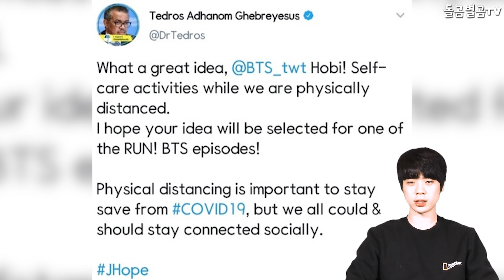【ENG】BTS 제이홉 아이디어에 WHO 사무총장도 반응! +제이홉 병원까지 생겼다고?! BTS J-hope 돌곰별곰TV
정대규

감사합니다.

네이버 파파고 다국어 번역 :

The director general of the WHO responded to the idea of BTS j-hope! + j-hope even has a hospital?!

BTSジェイホープのアイデアにWHO事務総長も反応！ +ジェイホープ病院までできたの？！

WHO事務總長也對BTS J-hope的想法做出反應！ +J-hope醫院也成立了嗎？！